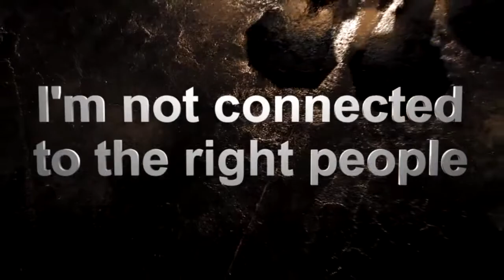NorthRock Church - God Of The Underdogs - Week 3